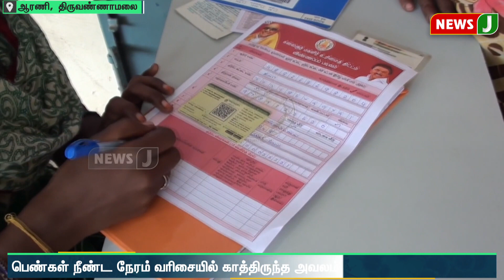உரிமைத் தொகை விண்ணப்பங்களை பதிவேற்றும் முகாம்.. முதல்நாள் முகாமிலேயே குளறுபடி..! | NewsJ